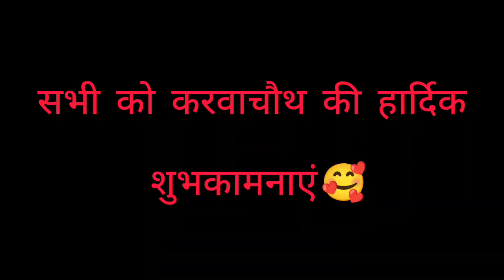सभी को करवाचौथ की हार्दिक शुभकामनाएं 🥰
राम राम सभी को । मेरी सभी माताओं , बहनों  को करवाचौथ की बहुत बहुत शुभकामनाएं ।